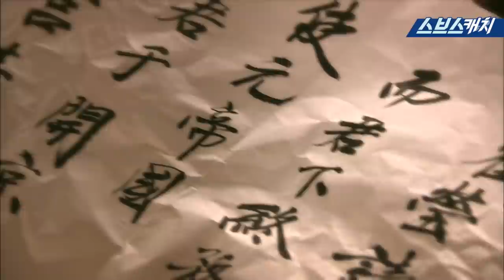고려에 몽글몽글 피어나는 로맨스💗 공민왕 류덕환과 노국공주 박세영의 트루러브.zip 《모았캐치 / 신의 / 스브스캐치》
고려에 몽글몽글 피어나는 로맨스💗
공민왕 류덕환과 노국공주 박세영의 트루러브.zip